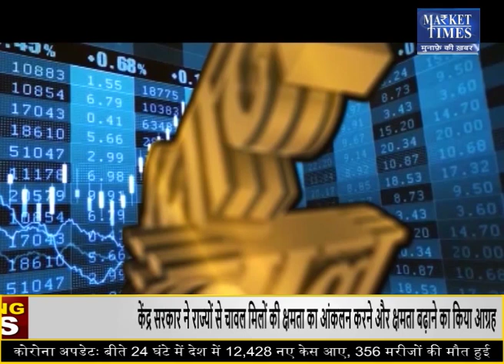सोयाबीन पर एक्सपर्ट की राय Market Times TV